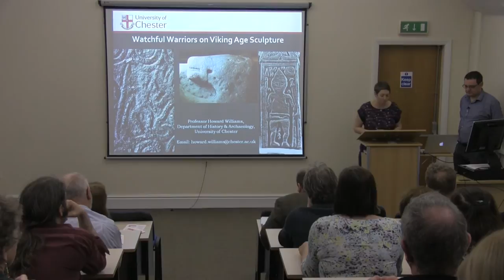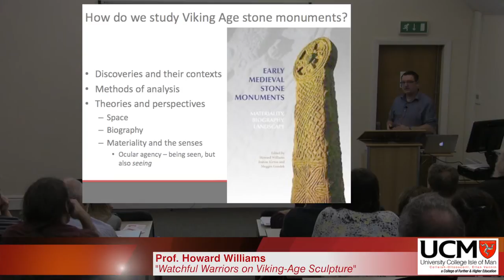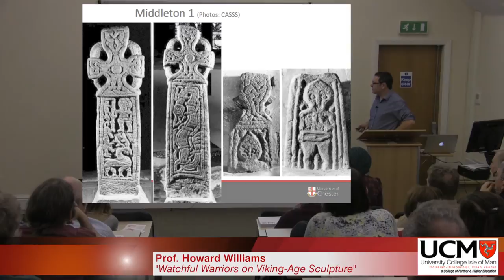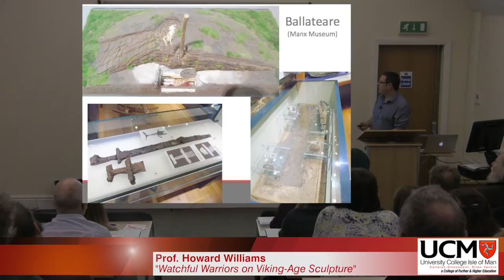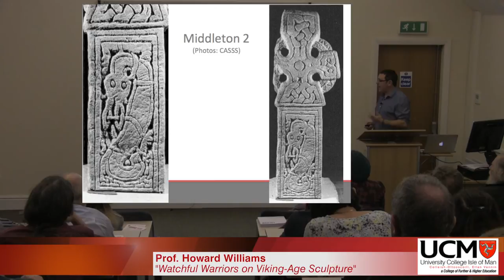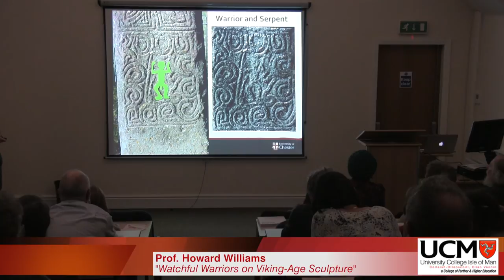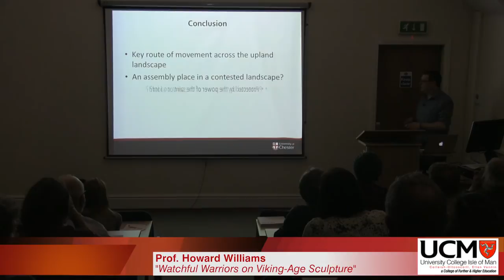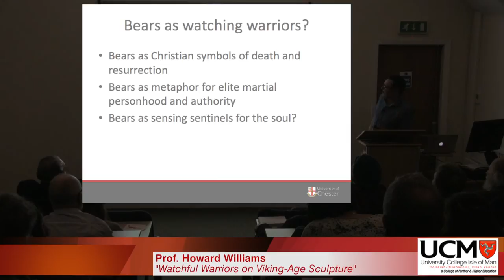UCMtalks - Prof. Howard Williams, Watchful Warriors on Viking Age Sculptures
Hosted by Dr.Catriona Mackie - Prof.Howard Williams (University of Chester) talks about 'Watchful Warriors on Viking-Age Sculpture' at Elmwood, University College Isle of Man